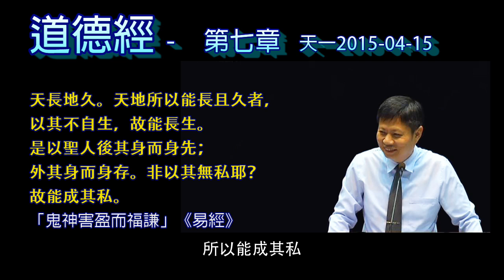道德經第七章(不要成為癌細胞)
道德經第七章
天長地久。天地所以能長且久者，以其不自生，故能長生。是以聖人後其身而身先；外其身而身存。非以其無私耶？故能成其私。

好  我們再來看第七章  天長地久
我們常常講天長地久這四個字  就來自于道德經
大家都知道  天長地久  最長久的東西就是天地
那我們修行人要效天法地  要效法天地之德
天地有什麼德
天地所以能長且久者  以其不自生  故能長生
天地  所謂天生地養
天地都在生養萬物的
天生地養  天不生天  地不生地
它是生養別人  不生養自己
它創造生育養育萬物
所以它不自生  故能長生
都是在奉獻  它沒有在求取的  都在付出的
天地都在對我們付出  我們對天地付出什麼  沒有啊
所以唐朝那個黃巢  做七殺碑
天生萬物以養  民無一物以報天
天生萬物來養我們  我們沒有一個東西來報天
所以殺！殺！殺！殺！殺！殺！殺！全部殺光
這是不對的  天生萬物以養民
不求一物以回報
它不會求你回報答的  天地不需要你回報答
之所以天長地久  是因為不自生  所以才能夠長生
所以我們要效法天地這種  不自生
由天地的不自生  我們把它引申成為我們的不自私
不要自私  人就是自私  甚至還還把它合理化
叫做什麼  人不自私天誅地滅
那就大錯特錯了
應該  人若自私  天誅地滅才對
其實啊  你不要效法天地  就算是萬物
它的一個生存的法則  都是不自私
我們身體沒有一個自私的器官
眼睛會不會自私  我眼睛越長越大
肝臟會不會自私  肺臟會不會自私
它都為整個身體服務的
那叫大功無私啊
身體每個器官都是大公無私的
都是為公家的  有哪一個器官很自私的  沒有
不要說整個所有器官  每個細胞都不自私
每顆細胞  它都不是自己長自己的
它都是為整個身體服務
你身體裡面  就是縮小到說一個血紅素
一顆白血球
它也在負責擔任我們的免疫系統
來對抗這個
它不是  白血球自己長自己的
它是要肩負  消滅入侵的這些病毒細菌
身體小小一顆血球  它都是在大公無私的在犧牲奉獻
也因為它不自
所以  以其不自生啊  故能長生
因為它不自私  以其不自私
因為它不自私  所以說它自己才可以活得下去
如果這個白血球很自私的話
那身體被毀滅  它也跟著毀滅  是不是這樣
所以我們身體裡面只有一個細胞是自私  叫癌細胞
癌細胞就很自私  癌細胞是不管別的細胞死活的
自己越長越大  所以叫惡性腫瘤  對不對
所以說  如果你很自私的話
你就是這個人類社會的什麼
自己講啊  癌細胞啊  惡性腫瘤
就是這個社會的惡性腫瘤
家庭裡面這個人很自私  這就是家庭的惡性腫瘤啊
那就要開刀啊  切除掉他
消滅掉他才行  要不然這個家庭就毀了
最近不是還有一個媽媽被女兒殺掉了
那女兒就是自私自利
已經好幾次拿刀子殺她媽媽了
說她媽媽都侮辱他們  所以受不了侮辱就把媽媽給殺了
自私懶惰  然後父母親就一天到晚罵
最後就氣憤難忍就把媽媽給殺掉了
這種家庭悲劇現在到處都是
不一定殺人  毆打啦辱駡啦  屢見不鮮
那就變成家庭的惡性腫瘤
所以不要學癌細胞  要效法天地啊
不要自私
不要效法天地
效法你身體裡面的  每一個正常的細胞
都是不自私  都是大功無私
都是為整個  為公不為私
這就所謂的義啊
公的就叫義  私的就叫利
君子和小人的分辨怎麼分辨  義利之辨
重視公  大於重視私的  這是義這是君子
重視私大於重視公
重視自己個人的私利  大於公義的
這是小人
所以君子小人的分辨就這樣子
從這邊就可以看得出來了
其實我們這個社會  很多人扮演的
都是社會的腫瘤  自己都不曉得
社會的惡性腫瘤  因為自私
而且理直氣壯的自私
是以聖人後其身而身先
外其身而身存
非以其無私耶  故能成其私
所以聖人和一般人就不同
聖人  後其身
聖人不會整天爭利
後其生  他是讓利  他不會爭利
一般人就爭先恐後  要跑在前面  要去爭利啊
聖人剛好相反  我讓利  好處讓給別人  讓利
所以後其身
聖人的一個基本的人生觀  就是退讓
有好處讓你去搶  後其生
但是後其身而身先
雖然後其身  反而呢在前面
越是退讓的人  越得到別人的尊敬
越是退讓的人  越得到天地鬼神的呵護
所謂鬼神福謙  會降福給謙讓之人
就像我們人會特別欽佩那種  謙虛禮讓的人
我們只能佩服他而已
鬼神就不是光佩服你  鬼神他會降福給他
中國人講這個鬼  講的是祖靈
不是講的是那個妖魔鬼怪的鬼
中國人講的鬼  講的是祖靈
祖先保佑的都是這種人
我們的祖先不是光我們自己的祖先
堯舜禹湯文武周公  這種歷代的聖賢都是祖靈
中國人講的神  講的是上帝
但奇怪為什麼不講  神鬼  講鬼神
中國人就是這樣
神就大  所以放在下面
謙  所以謙讓啊
大的反而放在下面  小的放在上面
所以鬼在上面  神在下面
所以鬼神福謙
所以說後其身而身先  鬼神福謙  降福給你
外其身而身存  你置生死於度外
隨時準備犧牲生命
但上天就不讓你死
上禮拜六到高雄去講課
那個領導  高雄神威道場那個林前人
八十歲了  世界各國到處跑
十幾年前的時候就得癌症
一種很惡性的黑色素瘤
而且已經擴散到淋巴血液所有的器官
不醫了  外其身
那時候神威道場  剛剛開始興建
他有好多事情要忙  他哪有時間管身體啊
不醫了  放棄治療
幾十萬的道親  全世界  一直勸他要去醫療
他被勸了受不了  前人一定要去化療啊
不行啊  你身擔那麼大的使命
他後來講了一句話沒有人再勸他  要療你去療
到現在十幾年了好好的  上天不要這種人死啊
我就問他說  前人你那個癌症到底好了沒有啊
他說  誰曉得
根本就不回去檢查  誰曉得好了沒有
不當一回事
我那天去講課  他早上已經講了一個上午了
下午在那邊講了四個小時
眼睛睜的大大的  都不會打瞌睡
勞而不倦  這就是真正的綿綿若存了用之不盡
他如果去檢查  全部壞光光
因為從小勞動到老  一定壞光光
但是呢到八十歲還用的好好的
所以說  外其身而身存
你置生死於度外  上天也不讓你死
就讓你活下來
這麼辛苦  他可以環遊世界過好日子
但是到現在還在奔波載道
這就是所謂的  外其身而身存
就是因為他不自私嘛  所以反而成其私
越不自私  鬼神福謙
然後百姓好謙  鬼神福謙  百姓好謙
大家最喜好的最愛好的就是謙卑的人
這個謙卑不是謙虛客氣  不是
不自私的人  大公無私的人
犧牲生命的人
犧牲奉獻的人
他讓利啊  他沒有爭利啊
他把自己的利都讓出來了
所以能成其私
所以地之間呢要支持的
所有的資源都會挹注在這種大公無私的人身上
這謙講的就是我都讓給別人  我都奉獻出去
所以我們要把自己放在這個位置上
放在這個位置上才算是放對了
這是正位啊